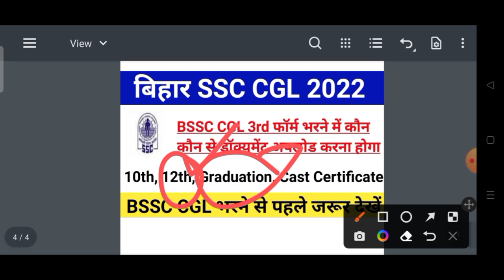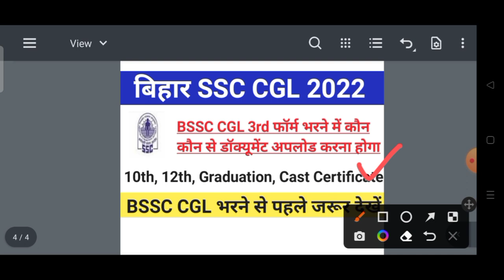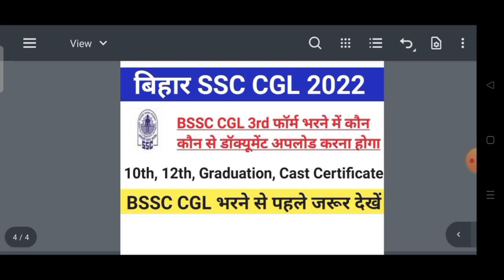Bihar SSC CGL 3 Documents Required For Online Form|Online Form के लिए कौन कौन से डॉक्यूमेंट लगेगा